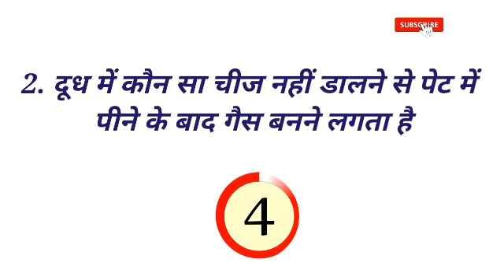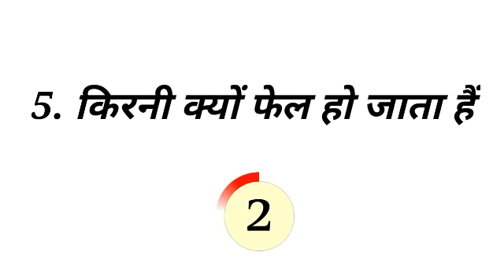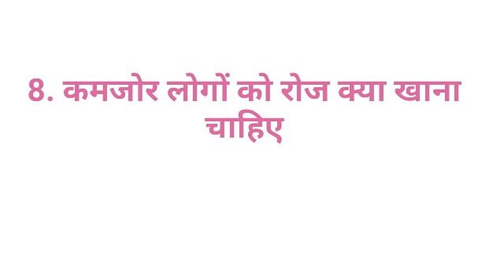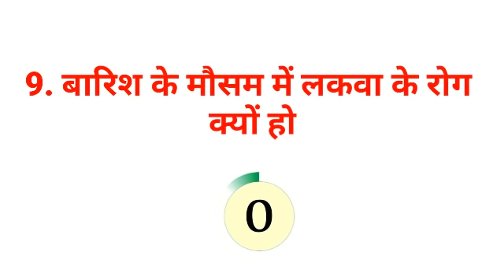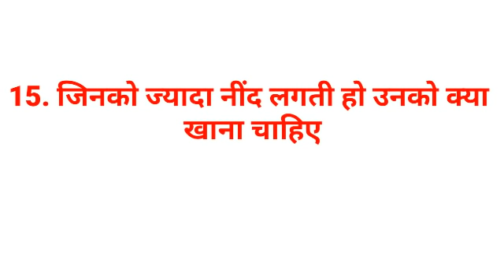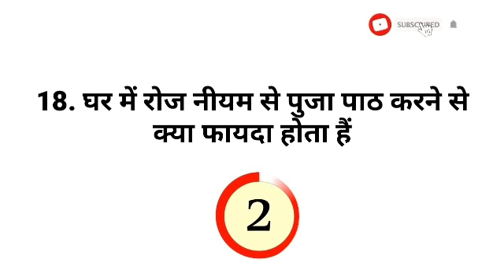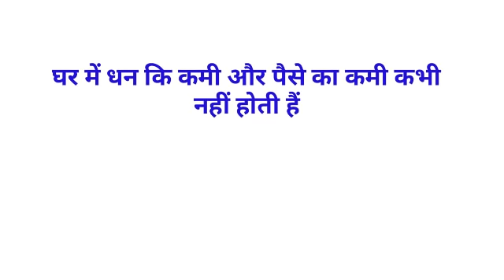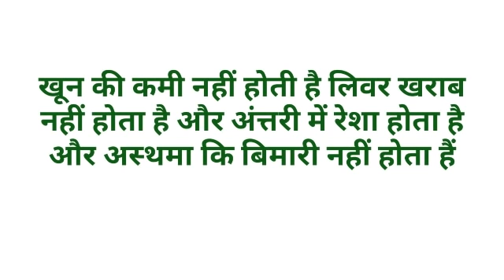Gk का 30 मजेदार सवाल जो शायद आपको पता हो || Interesting Gk